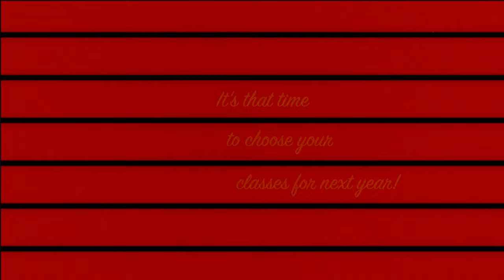McKinley High School Art Promo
It's that time to choose your classes for next year.  Art is a great way to learn more about yourself and to learn to express yourself! President William McKinley High School offers several different options to learn and grow in different art fields.